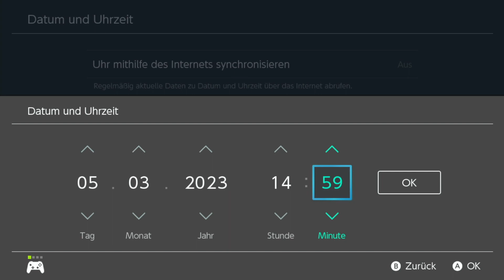EV Beeren SCHNELL & EINFACH in Pokémon Karmesin und Purpur bekommen!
So könnt ihr die EV Beeren: Granabeere, Setangbeere, Qualotbeere, Honmelbeere, Labrusbeere und Tamotbeere in Pokémon Karmesin und Purpur ganz einfach und schnell bekommen!

[Pokémon Karmesin und Purpur EV Beeren Tutorial]
(german/deutsch)